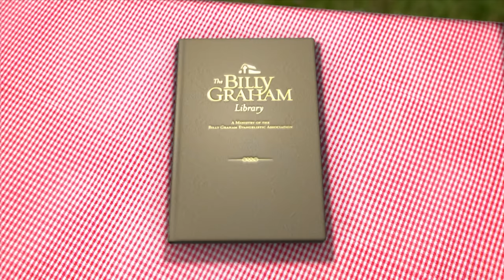Choices | Billy Graham Classic Sermon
The Bible says, “Choose for yourselves this day whom you will serve … But as for me and my house, we will serve the Lord” (Joshua 24:15). Today, you have a choice to make—will you serve the Lord?

Hear what a life of surrender looks like in this 1981 Billy Graham sermon from San Jose, California.